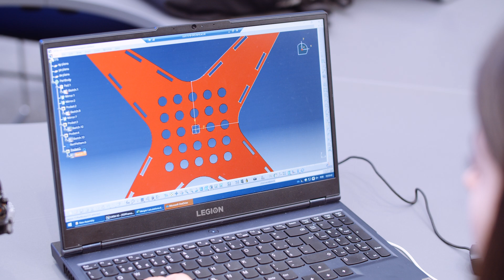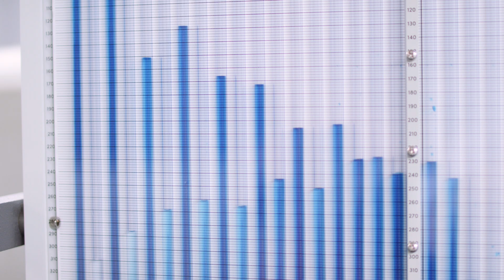From Herts to Airbus: See Jeremy’s career defining journey to Airbus Defence and Space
Learn how Jeremy's education at the University of Hertfordshire was a  career defining step on his journey to becoming the Head of Production Planning and Control at Airbus Defence and Space. This video highlights how his time at Herts provided the foundation for his leadership in one of the world's leading aerospace companies. Discover the critical moments that defined his career and how his Herts experience continues to influence his success in aerospace!